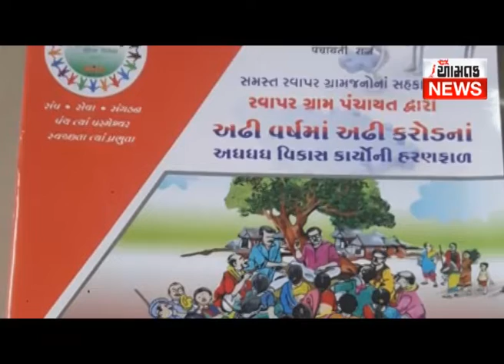રવાપર ગ્રામ પંચાયત દ્વારા વિકાસ કામની પુÂસ્તકાનું લોકાર્પણ (આમતક ન્યુઝ, ભુજ), વિજય ઘેલાણી મો. ૯૭૧૨